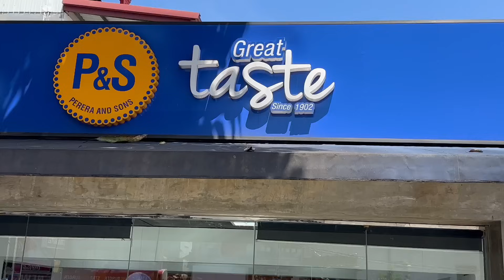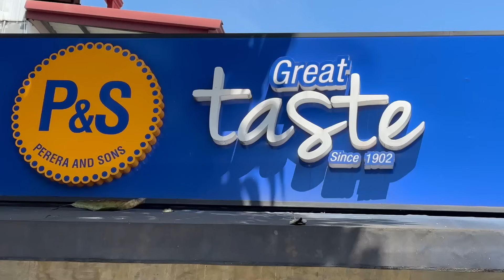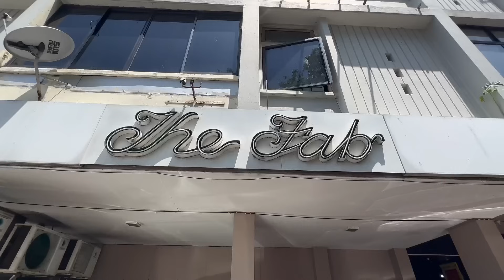Visa பிள்ளையார் 😍 | Sri Lanka Snacks | Rj Chandru Vlogs